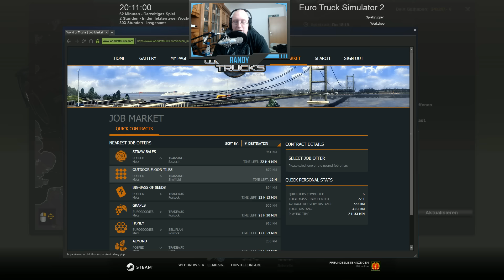Danke für das Feedback! - ETS 2 Multiplayer Scandinavia #349 - LET'S PLAY Euro Truck Simulator MP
ETS 2 Multiplayer Scandinavia
→ Mitspieler ←

→ Spielinformationen ←

► Über ETS 2 Multiplayer Scandinavia DLC

Lange wurde der Scandinavia DLC für den Euro Truck Simulator 2 erwartet nun ist er endlich da dies ist aber noch noch alles! Am gleichen Tag wurde der DLC auch für den Multiplayer Part von ETS 2 freigeschalten sprich wir können uns sofort auf den Weg nach Scandinavien machen also Let´s Go!

«Euro Truck Simulator 2»
Simulation von SCS Software (2012)

•Bei Kauf über den Link unterstützt Ihr mich kostenlos. Vielen Dank!
→ Über SachsenLetsPlayer ←